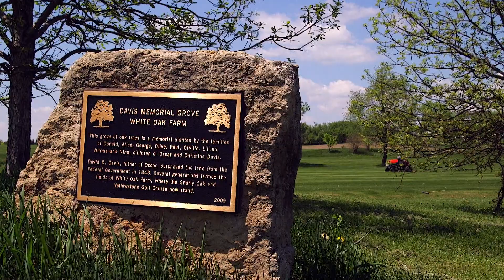YELLOWSTONE GOLF COURSE PROFILE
YELLOWSTONE GOLF COURSE, 40 miles SW of Madison, is an award-winning 9-hole course.  Lots of water, beauty, and entertainment, including a fantastic log club house (bar/banquet hall).